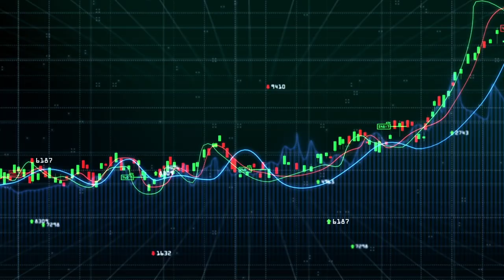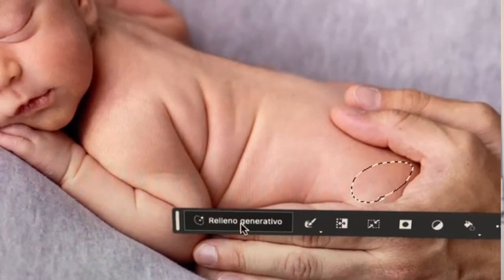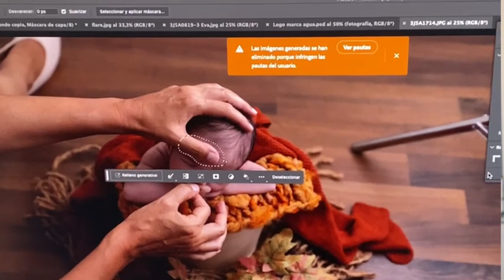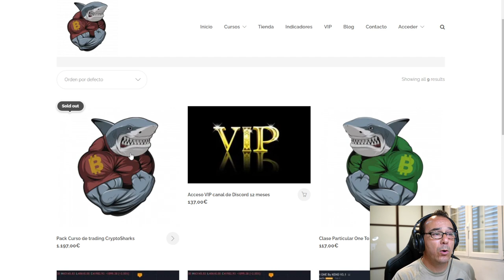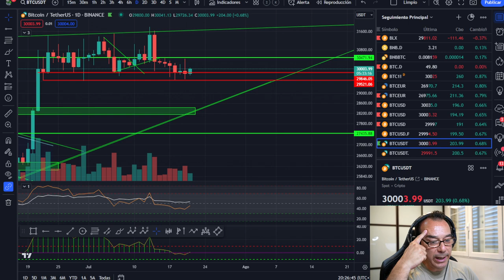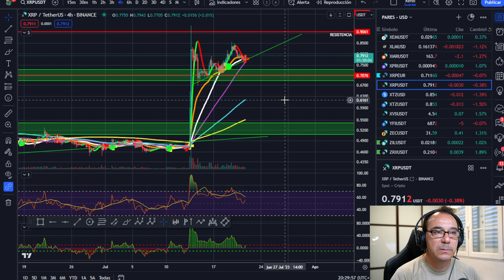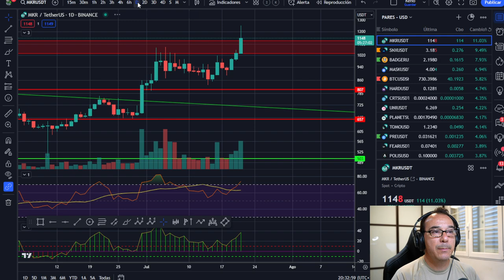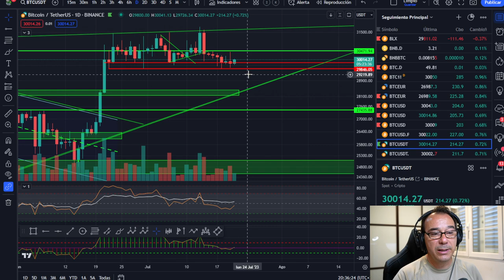🥇🥇¡ADOBE MACHACA EL MUNDO DE LA IMAGEN! ¡ESTO NO TERMINA AQUÍ, ALUCINA!¡EXCELENTE NOTICIA PARA SAND!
The SANDBOX comienza una alianza con Mcdonalds Hong Kong con los Nuggets. Adobe y sus controles machaca el mundo de la imagen con sus nuevas herramientas de adobe Photoshop y el relleno regenerativo que está causando muchos problemas y decepciones.

🥇🥇¡ESTO NO TERMINA AQUÍ, ALUCINA!🚀🚀 ¡EXCELENTE NOTICIA PARA SAND!🤑🤑 ¡CAMBIOS, CAMBIOS Y CAMBIOS!🥇🥇
LECTURAS RECOMENDADAS:
EL MEJOR SOBRE BITCOIN Y BLOCKCHAIN FÁCIL DE ENTENDER:

🥇🥇¡ESTO NO TERMINA AQUÍ, ALUCINA!🚀🚀 ¡EXCELENTE NOTICIA PARA SAND!🤑🤑 ¡CAMBIOS, CAMBIOS Y CAMBIOS!🥇🥇 🥇🥇¡ADOBE MACHACA EL MUNDO DE LA IMAGEN! ¡ESTO NO TERMINA AQUÍ, ALUCINA!¡EXCELENTE NOTICIA PARA SAND!
Tampoco vendo ningún tipo de servicio de señales de entradas o salidas, solo explico las propias o las que haría en el caso que se explique en el vídeo.🥇🥇¡ESTO NO TERMINA AQUÍ, ALUCINA!🚀🚀 ¡EXCELENTE NOTICIA PARA SAND!🤑🤑 ¡CAMBIOS, CAMBIOS Y CAMBIOS!🥇🥇